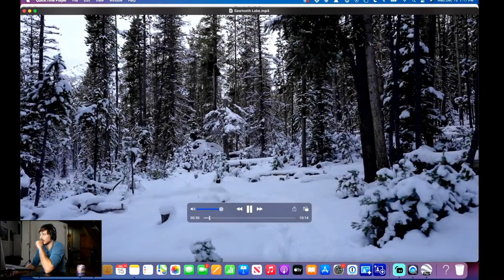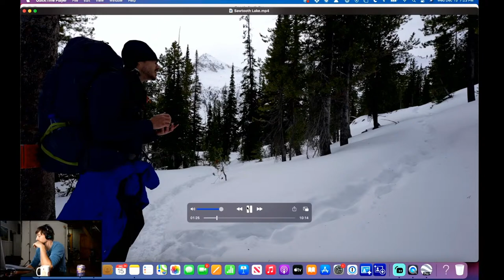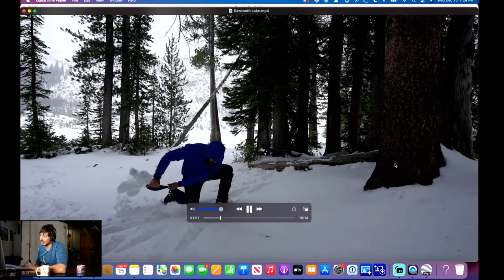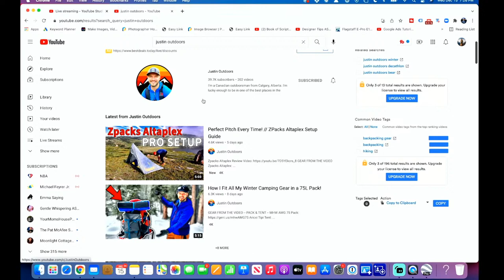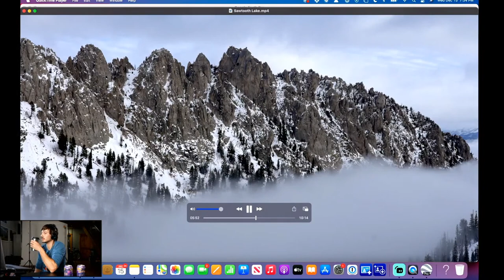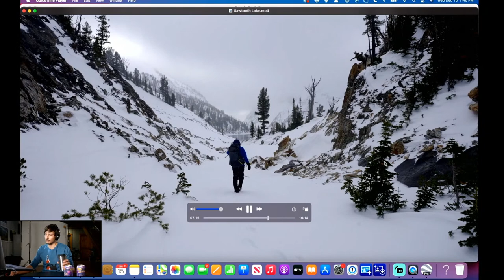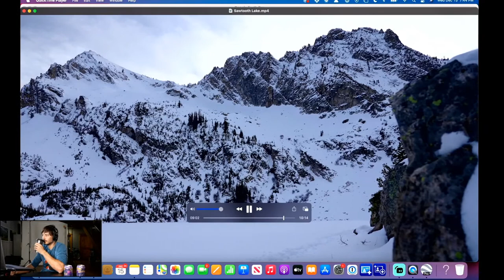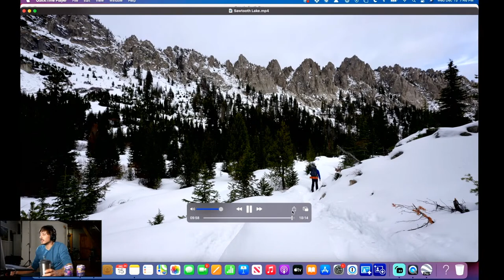🔴 How 2 Hike Alpine & Sawtooth Lake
On this livestream we're discussing my recent winter backpacking trip to the Sawtooths and what to expect of the Sawtooths in the Winter. We'll also go over the hike so you can plan your own trip in winter or summer.

🎒 MY BACKPACKING LOAD OUT FOR THIS TRIP
MSR Access 3 Tent
Osprey Atmos AG 65 Backpack
Mountain Hardwear Bishop Pass Sleeping Bag
Sea to Summit Sleeping Bag Liner
Sea to Summit Ether Light Extreme Sleeping Pad
Nemo Switchback Foam Pad
Sea to Summit Down Pillow
Jetboil Stove
Platypus Gravity Water Filter
Anker Power Bank
Mystery Ranch Bear Spray Holster
Counter Assault Bear Spray
Ultralight Med Kit
Poop Shovel
Snow Claw Shovel

👕 CLOTHING
Kuhl Softshell Hoodie
REI Activator Pants
REI Talusphere Rain Pants
Trailsmith Woolen Pullover
Ozero Gloves
Kamik Nation Cam2 Snow Boots
REI Mountaineer GTX Gaiters
Stance Wool Socks

Jon’s IG
📺 COMMERCIAL WORK
✍ IF YOU PREFER THE WRITTEN WORD I HAVE A BLOG